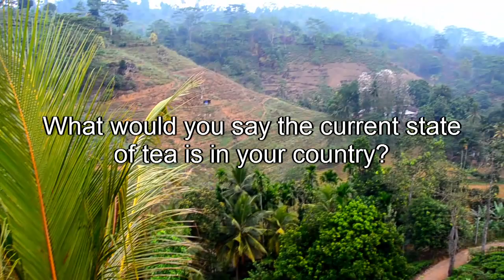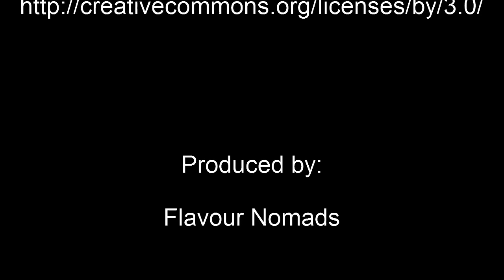Tea Estate Owner - Sri Lanka - Chaminda Jayawardana - Lumbini Tea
Sri Lanka is an amazing country, great food, friendly people, insane drivers, and fantastic tea. Chaminda is one of those in Sri Lanka who're producing that tea, from way up high in the sunny mountains above Galle, in the town of Deniyaya.

Chaminda's estate and facility, Lumbini Tea, produces some phenomenal tea , and hosts people from all over the world to visit and learn more about one of their favourite beverages.

"Naraina" and "Desert City"